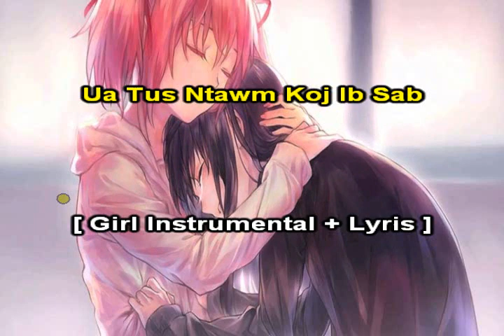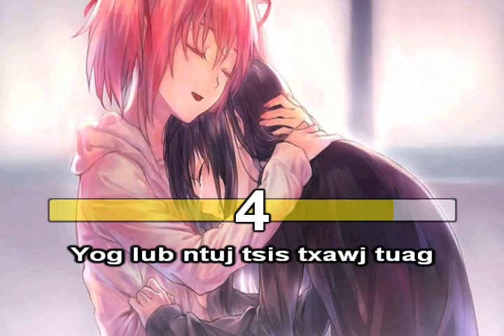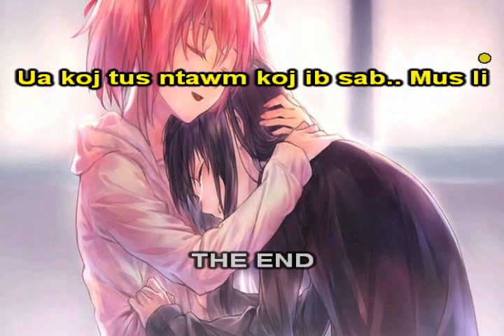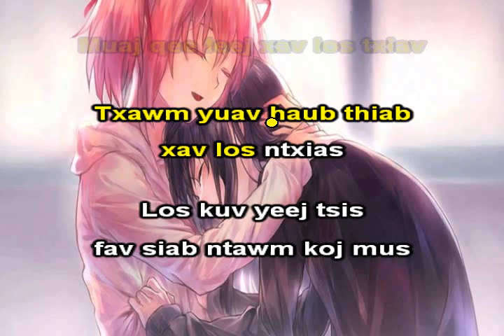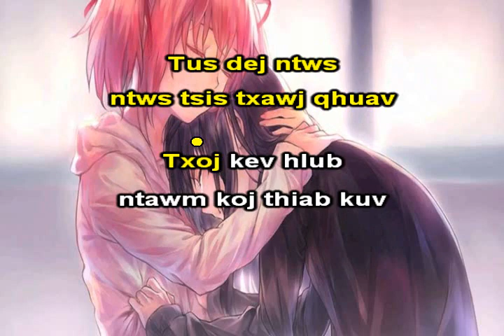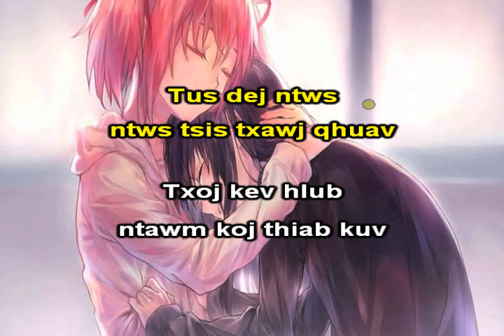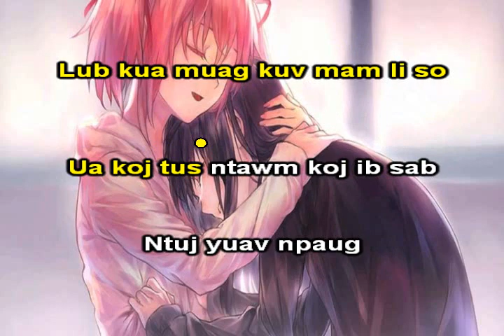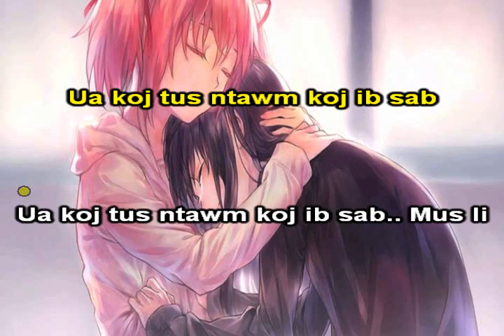Ua Tus Ntawm Koj Ib Sab [ Girl version ] Instrumental + Lyrics